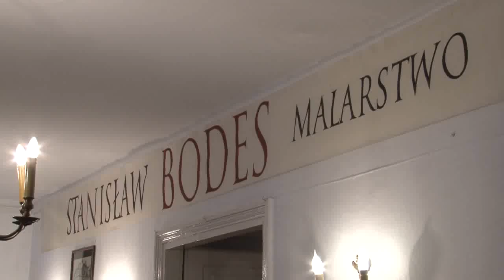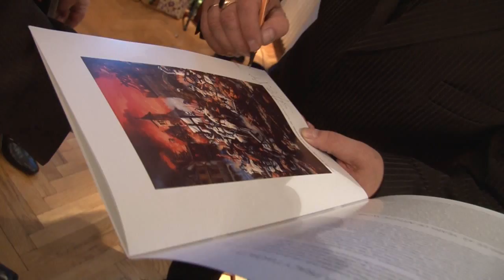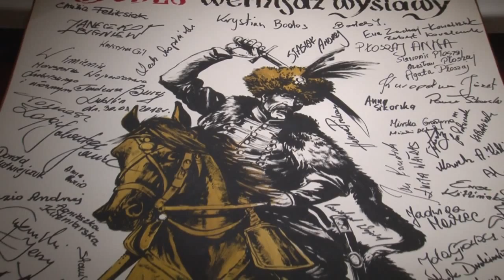Bodes 45-lecie twórczości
Zwiastun reportażu z wystawy 45-lecia twórczości Stanisława E. Bodesa w Muzeum Ks.Stanisława Staszica w Hrubieszowie w dniu 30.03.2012 r.